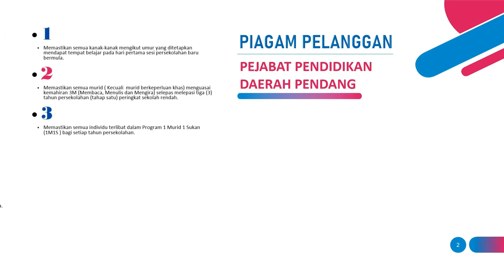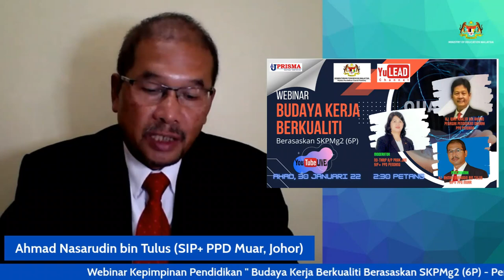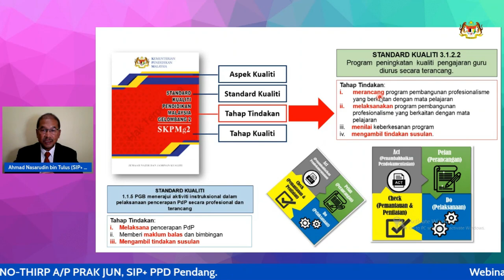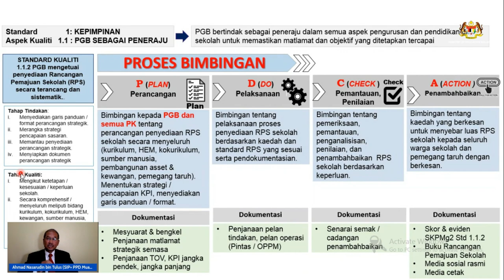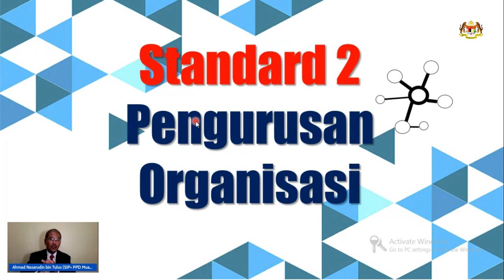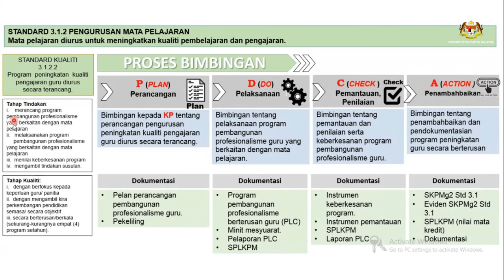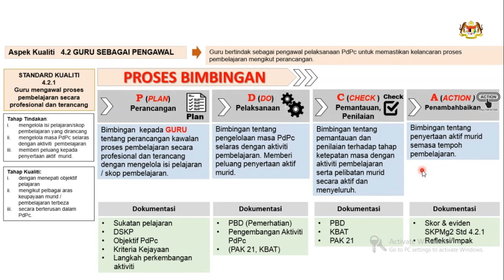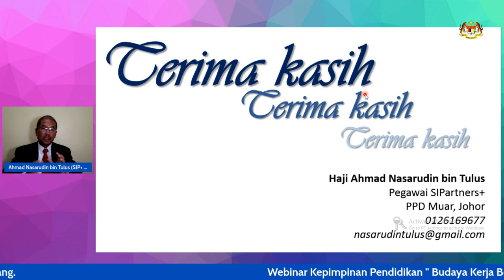Webinar PPD Pendang - Budaya Kerja Kualiti Berasaskan SKPMg2 (6P)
Link kehadiran;

SKPMg2 dibangunkan khusus sebagai panduan kepada pentadbir dan warga sekolah dalam meningkatkan keberkesanan pengurusan dan proses penyampian Pendidikan, juga bertujuan menambahbaik pelaksanaan penilaian kendiri sekolah. Instrumen SKPMg2  berorientasikan tindakan, menitikberatkan kualiti dan berasaskan eviden. Penilaian intrumen ini dilaksanakan sepanjang tahun dan melibatkan semua warga sekolah secara menyeluruh agar dapat membentuk budaya Kerja yang Berkualiti.

Budaya kerja berkualiti berasaskan (6p) SKPMg2 adalah asas yg perlu difahami oleh semua pemimpin pendidikan. Kitaran kualiti 6P ini menjadi asas kesempurnaan pasukan pelaksana standard (PPS) sebelum membuat penarafan kendiri berdasarkan standard SKPMg2. Akhirnya nilai skor penarafan kendiri skpmg2 lebih jujur, telus dan dipercayai.

SKPMg2 was developed specifically as a guide to school administrators and staff in improving the effectiveness of the management and delivery process of Education, also aims to improve the implementation of school self -assessment. The SKPMg2 instrument is action -oriented, quality -focused and evidence -based. The evaluation of this instrument is implemented throughout the year and involves all members of the school as a whole in order to form a culture of Quality Work.

A quality work culture based on (6p) SKPMg2 is a foundation that all education leaders need to understand. This 6P quality cycle is the basis for the completion of the standard implementation team (PPS) before making a self -rating based on the SKPMg2 standard. Finally, the skpmg2 self -rating score is more honest, transparent and reliable.